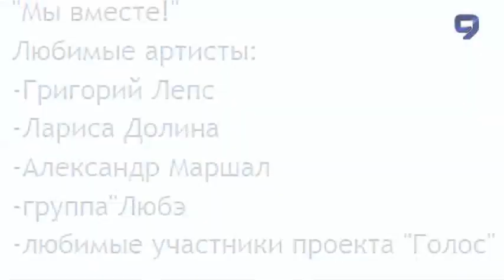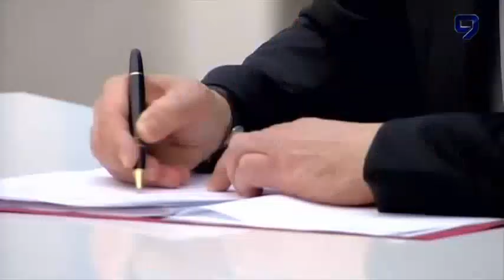Крым: Территория раздора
Президент России Владимир Путин, выступая на митинге-концерте «Мы вместе», посвященном годовщине присоединения Крыма к России, сказал, что считает русских и украинцев одним народом.